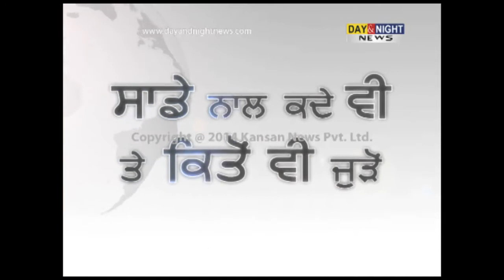Suraiya Naseem pay obeisance at the Golden Temple | Amritsar